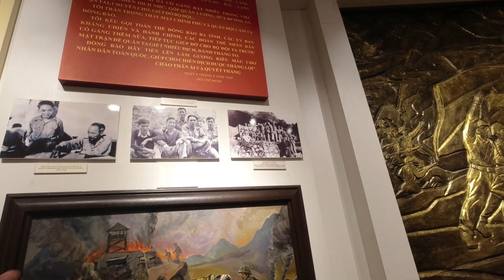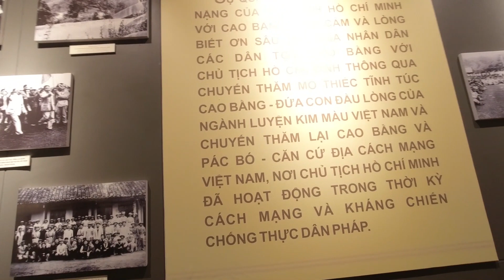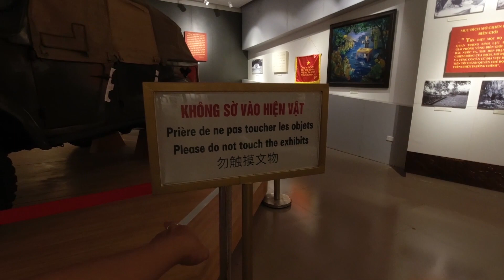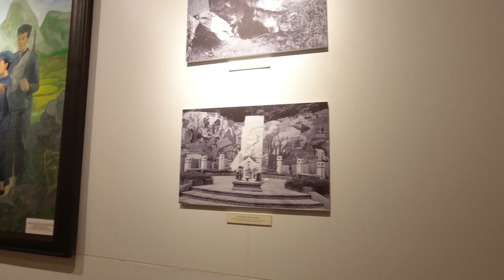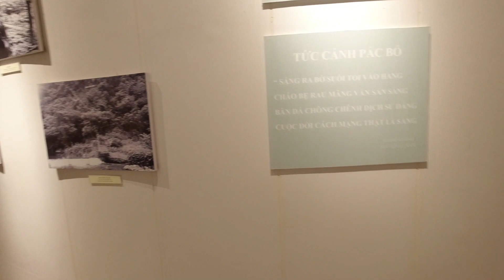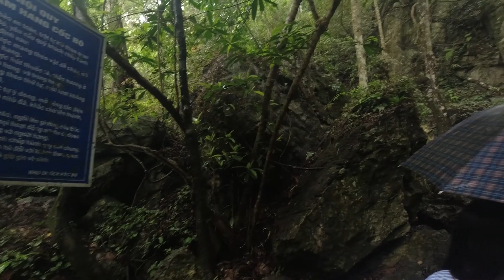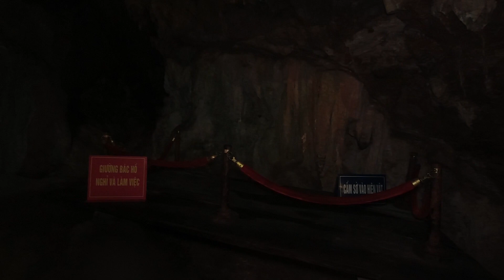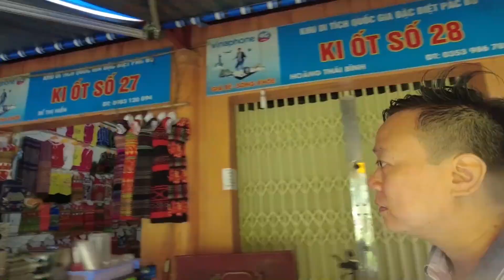Cảm xúc ngỡ ngàng của em gái Bạc Liêu khi nhìn con suối LêNin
Xin chào! mình tên là Nguyễn Quốc Tuấn sinh ra ở thành phố Cao Bằng, tỉnh Cao Bằng. mình lập kênh Nắng Cao Bằng với mục đích muốn chia sẻ những địa danh, cảnh đẹp thiên nhiên, cuộc sống con người và quê hương Cao Bằng